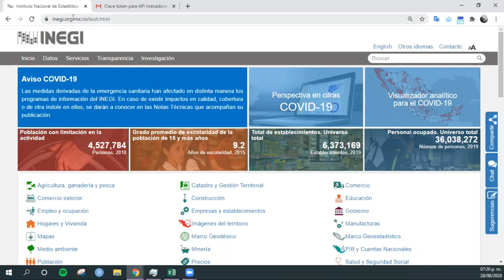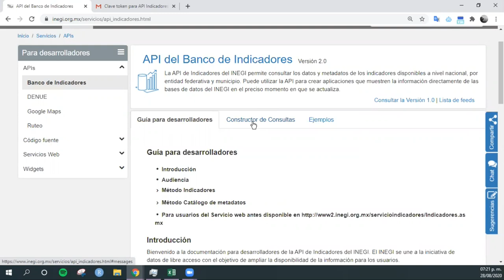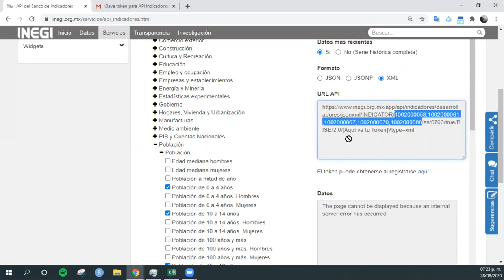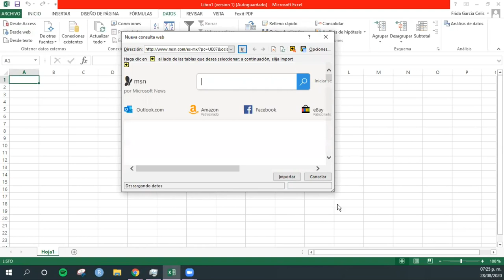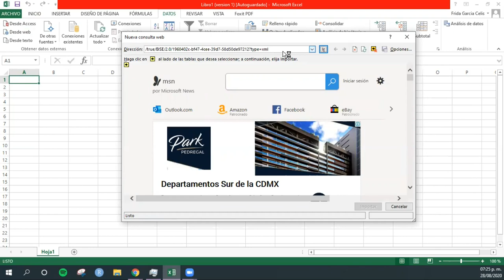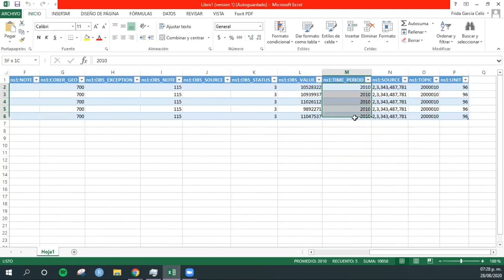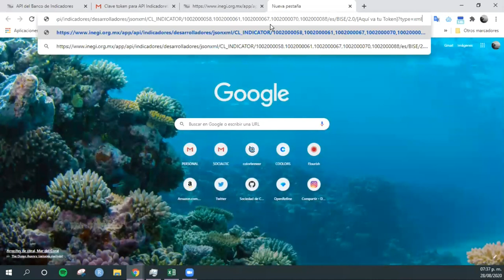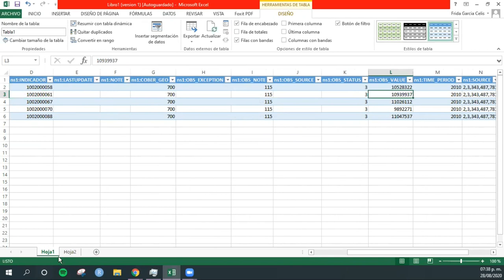Cómo acceder a la API de INEGI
¿Qué es una API y cómo acceder a ella?